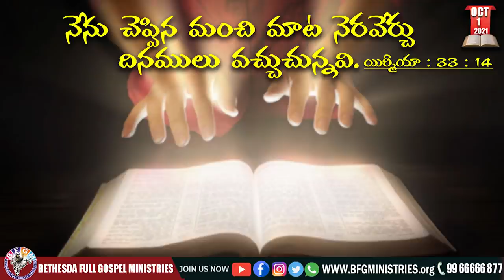Today's promise 01.10.2021 | BFGM LIVE